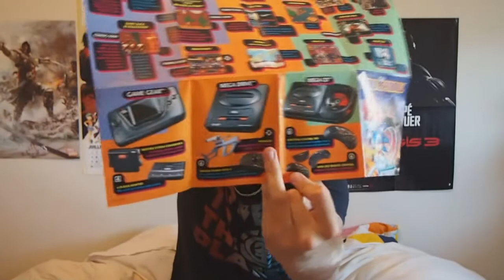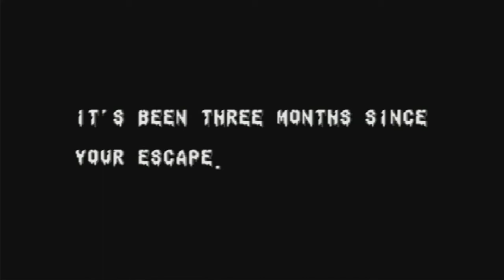[AM] juin 2014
Yo tout le monde c'est reparti pour les achats mensuel, mais cette fois-ci pour le mois de juin, avec comme d'hab' son lot de jeux megadrive, mais quelques jeux à coté d'autres plateformes ! Bon visonnage à tous ! :)

Le Facebook de la chaîne pour toutes remarques/questions ainsi que pour suivre l'actualité de la chaîne: